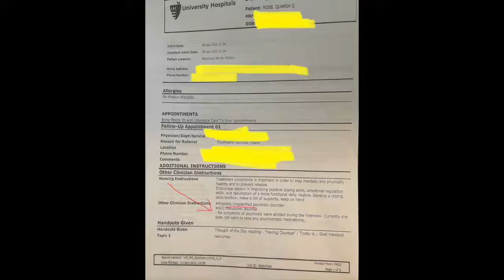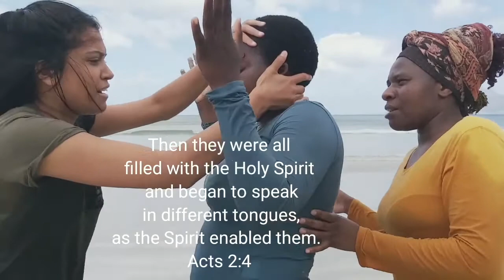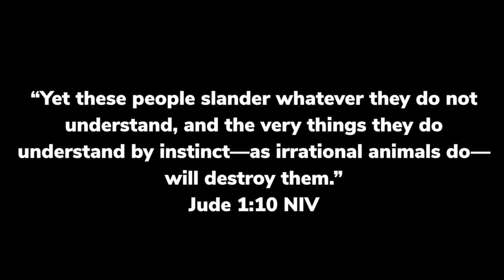Exposing DCFS Supervisor Jason Vicens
In this video I explain how DCFS supervisor Jason Vicens of Cuyahoga County removed my disabled son from my custody and caused him to be placed into a juvenile detention center.